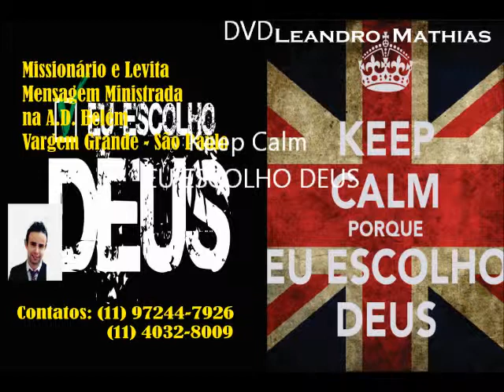Missionario Leandro Mathias - DVD Todavia Eu Me Alegrarei no Senhor - Trailer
Missionário Leandro Mathias - DVD Todavia Eu Me Alegrarei no Senhor - Oração do Profeta Habacuque - Trailer - Mensagem Ministrada na Igreja Missão Mundial do Templo de Deus - Bragança Paulista SP.